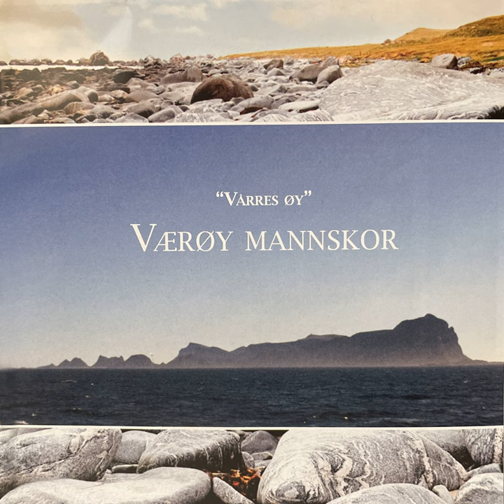Vi er sangere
Vi er sangere · Værøy Mannskor · Trad

Vårres øy

Producer: Fred Endresen